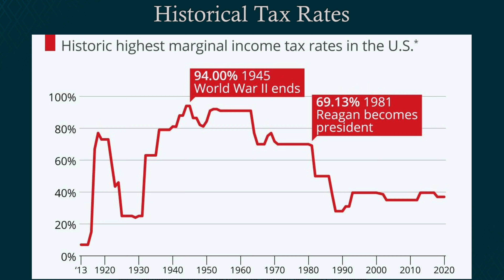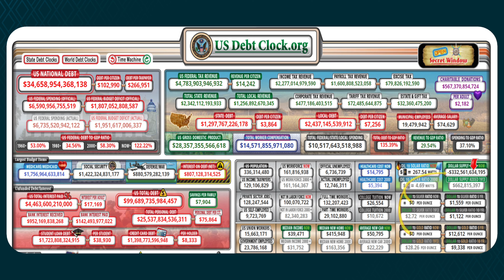This Is What Taxes Will Look Like In 2026 (Unless Something Changes)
Big changes could be coming to tax rates in 2026. In this episode of Joe Knows Retirement, Joe talks about the Tax Cuts and Jobs Act and how tax rates will go up once it expires in 2026 unless something changes. He discusses the different taxes that could be affected by the change and shares a strategy you can use to minimize the amount you pay in taxes.

Are you interested in applying to receive expert help in planning for your financial future?

Timestamps:
00:00 Intro
01:30 The Tax Cuts and Jobs Act is expiring in 2026
03:02 Tax rates are "on sale" right now
06:57 Roth conversions
09:40 Other tax changes coming in 2026
13:20 The importance of being proactive with tax planning in retirement